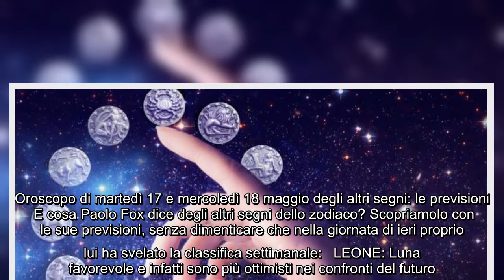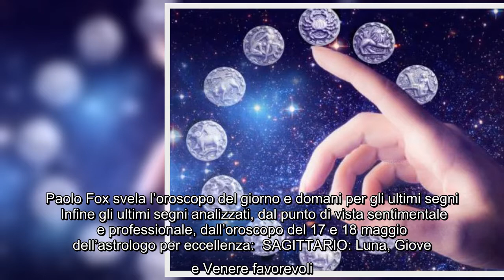Cosa dicono le previsioni di Paolo Fox per i primi quattro segni? Vediamo nel dettaglio cosa succede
Cosa dicono le previsioni di Paolo Fox per i primi quattro segni? Vediamo nel dettaglio cosa succederà ai primi quattro segni dello zodiaco secondo